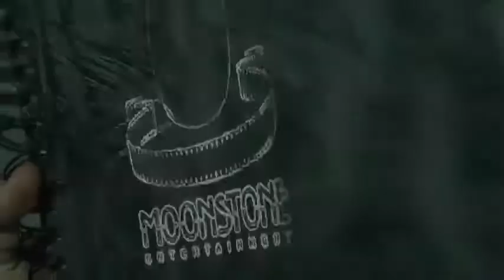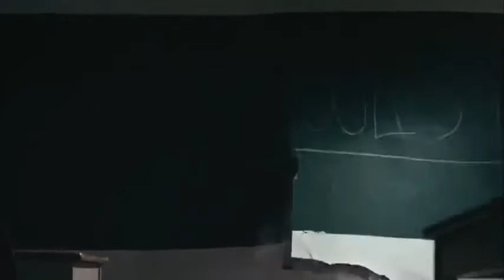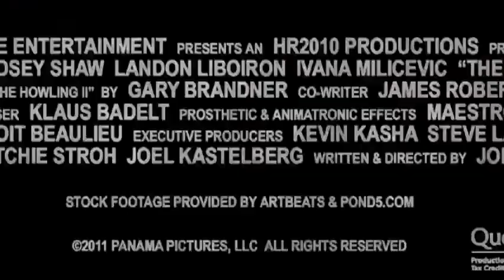The Howling Reborn - Fragman